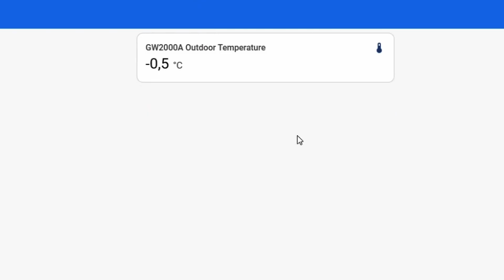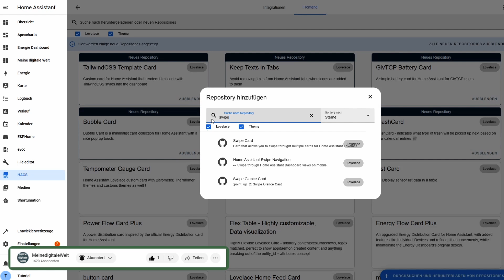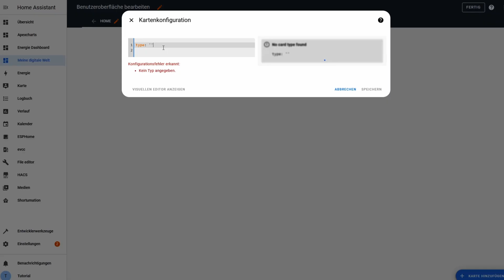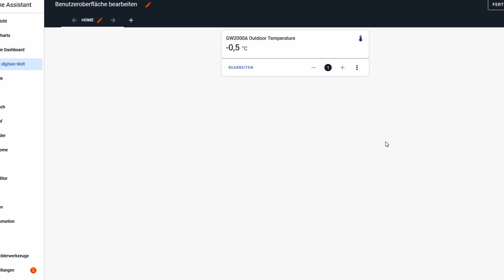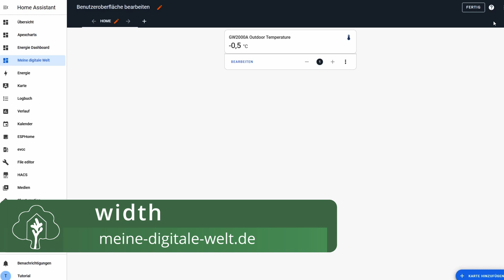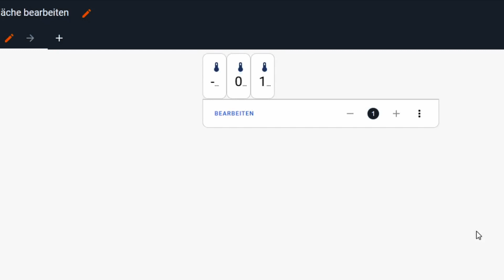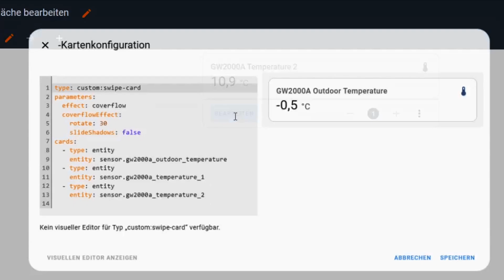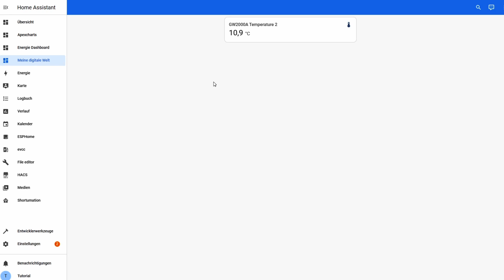Wie du die Swipe card effektiv auf deinem Dashboard verwenden kannst.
Du wolltest schon immer die Swipe card in Home Assistant einsetzen? In diesem Tutorial zeige ich dir neben der Installation der Swipe card viele Einstellungsmöglichkeiten.

Hast du Fragen oder Anregungen, dann kannst du sie mir gerne in den Kommentaren schreiben. Ich freue mich auf deine Kommentare.

Außerdem kannst du auf meiner Webseite noch einiges mehr über das Thema Home Assistant erfahren.

Kapitel
00:00 Einleitung
00:10 Intro
00:17 Installation Swipe card
01:56 Erste Karte einrichten
03:28 Autoplay
04:22 von unten nach oben swipen
05:15 Parameter width
06:15 Effekte
06:24 Coverflow Effekt
07:23 Cube Effekt
08:15 Fade Effekt
08:40 Flip Effekt
09:10 Outro

Mein Equipment
Synology Diskstation DS 220+
Seagate IronWolf
Router Fritz!Box 5590 Fiber

Kanal
Auf meinem Kanal ist der Name @MeinedigitaleWelt Programm. Es geht also um meine digitale Welt. Ich werde dich vorrangig zum Thema Home Assistant (homeassistant) auf dem Laufenden halten. In Tutorials-, Unboxingvideos oder Produktvorstellungen zeige ich dir, wie ich versuche, mein Leben smarter zu machen. Bei Fragen und Anregungen stehe ich dir gerne zur Verfügung.

Baumprojekt
Wenn mein Kanalinhalt nicht Grund genug ist, mir kostenlos zu folgen und die Glocke zu entfernen, werde ich für jede(n) 1.000 Follower/in einen Baum pflanzen. Auf diese Weise möchte ich zum Klimaschutz beitragen.

Als Amazon-Partner verdiene ich an qualifizierten Verkäufen. Wird über diese ein Einkauf getätigt, werde ich mit einer kleinen Provision beteiligt – ohne das Kosten für dich entstehen. Vielen Dank für deinen Support!